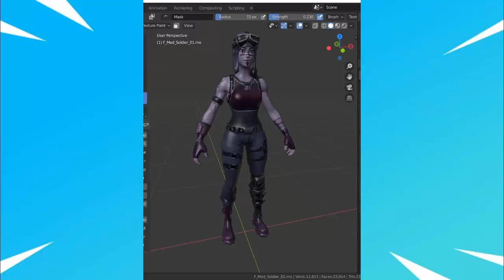ESTA DE VUELTA EL PACK DE SOMBRIO CON LAS SKINS SERIE DE LAS SOMBRAS | FORTNITE TEMPORADA 3